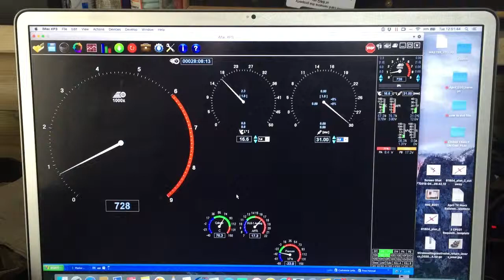Brian's Engine 36 DCNF Day 2 Imfsoft dash idling on MacBook.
Day 2, and this time I decided to repopulate the fixed advance curves with finer RPM steps, every 128 revs from 256, as well as calibrate the cylinder temperature sensor, and get it to display more accurate readings. A short clip of the warm engine idling. Innovate AFR still not right, so I will be looking at this later...Innovate gauge is flickering around 13.8 both cylinders.

Temperature sensor adaptor & sensor is displaying OK from 11-76ºC now, so I just need a hotter engine, and a cold day to tweak it some more. Idle speed isn't as low as I can get it, but the throttle stop on the 36 DCNFs won't allow it to go much lower, with these advance & fuel settings, so it's a good compromise.